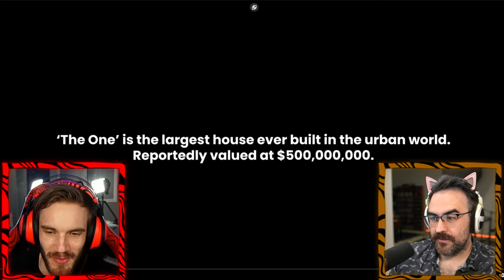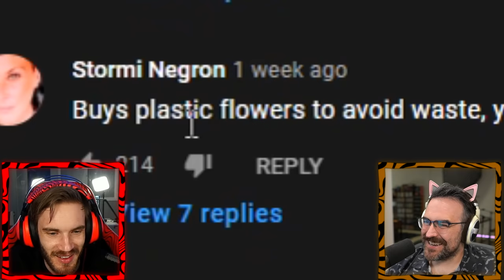Reacting To The Worlds Biggest House ($500 000 000)